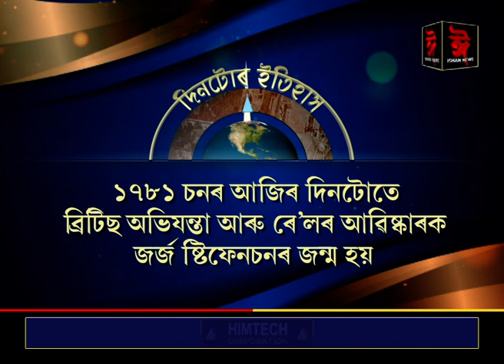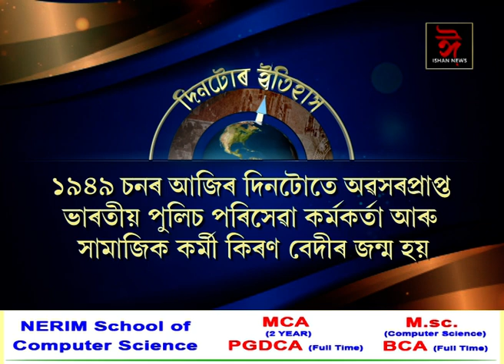ইতিহাসৰ পৃষ্ঠাত আজিৰ দিনটো || History of the day